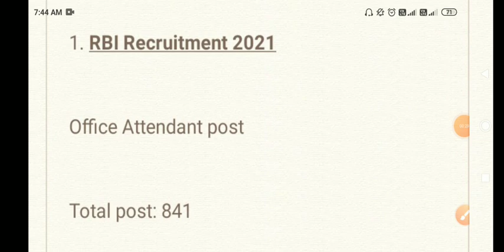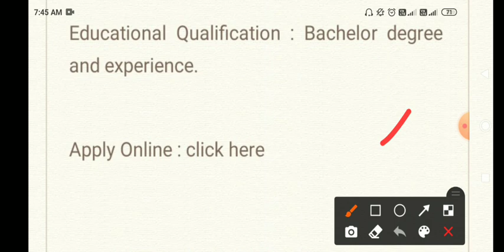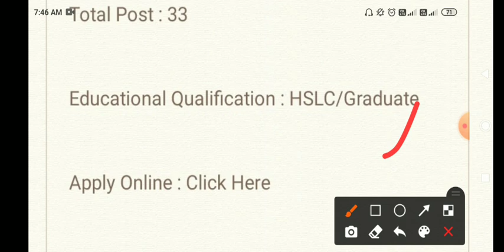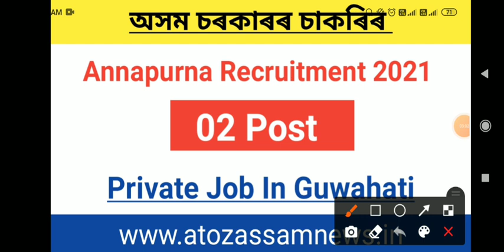Latest Assam Government Job Recruitment 2021 | Big Breaking News